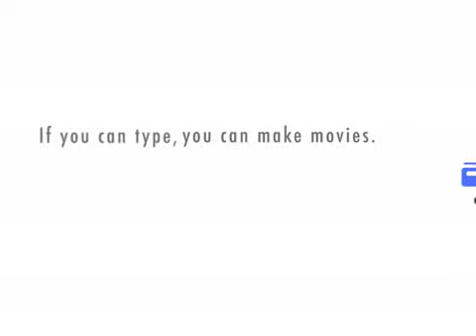Moses & The Burning Bush: a prophetic understanding!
The story of Moses and the burning bush has a deep prophetic significance, which is here explained!